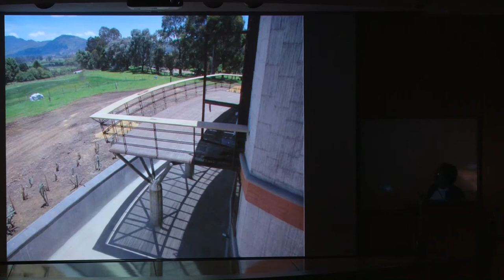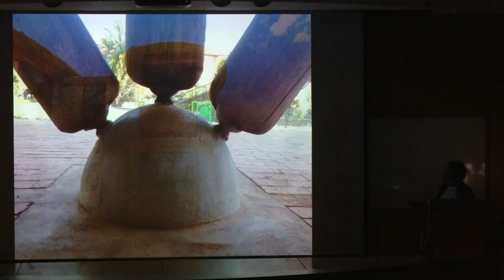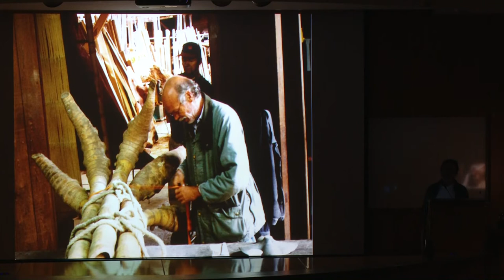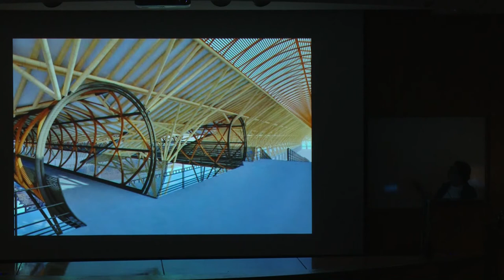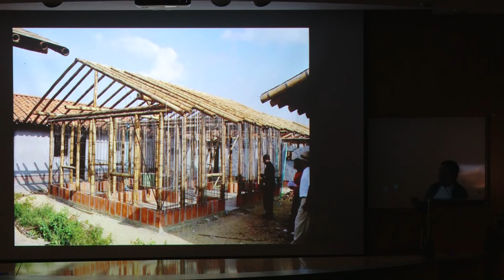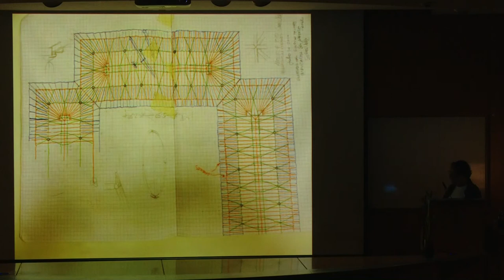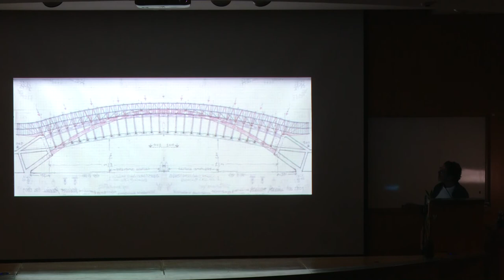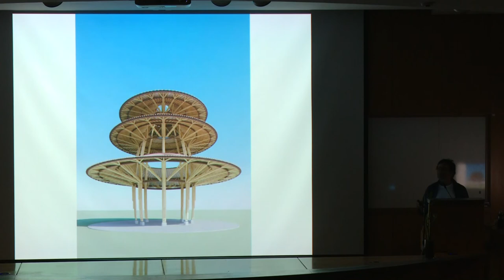Vegetarian Architecture by Simon Velez Technion lecture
Vegetarian Architecture lecture by Simon Valez. Morley Blankstein Visiting Lectureship in Architecture and Town Planning at Technion-Israel Institute of Technology
Born in Manizales, Colombia in 1949, he is the son and grandson of architects. Vélez has worked mostly in rural architecture, although some of his projects are urban. Almost 35 years ago, Simon discovered a construction technique that allowed him to use bamboo as a true 'vegetal steel.' This technique is very simple and consists of injecting cement mortar in the empty chambers of bamboo where there are structural unions. We still do not know the resistance in traction of bamboo. We only know that it is much stronger than steel. Simón's basic theory is that architecture must be more vegetarian. We have an overdose of minerals in the construction industry, especially in third world countries. To date, Vélez has designed and constructed over 200 buildings (not only in bamboo) in Germany, France, USA, Brazil, Mexico, China, Jamaica, Colombia, Panama, Ecuador, and India. His most notable works are the bamboo pavilion in Expo Hannover (2000), Nomadic Museum in Zocalo Square in Mexico CIty for the photograher, Gregory Colbert (2008), Crosswaters Ecolodge in the forests of Nankun Shan Reserve (Guangzhou, China 2003). He does not consider himself a bamboo architect. He also works with bamboo as well as many other construction materials with the firm exception of plastics, asbestos cement, and drywall.